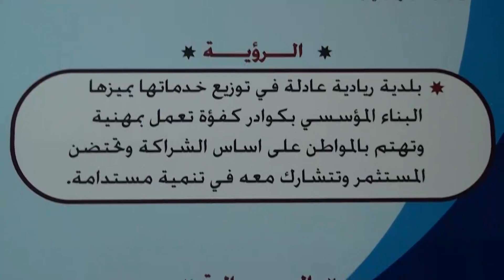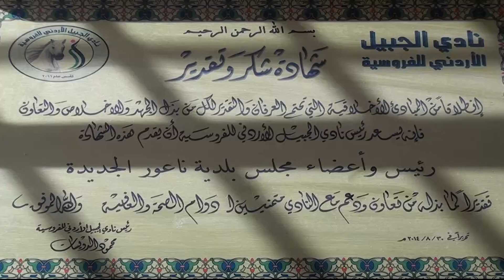سعادة رئيس البلدية المهدنس عماد العبدلات لقاءات وحوارات خاصة